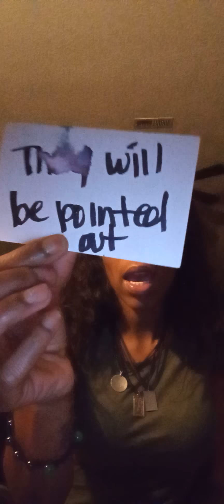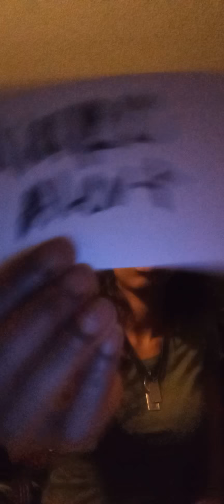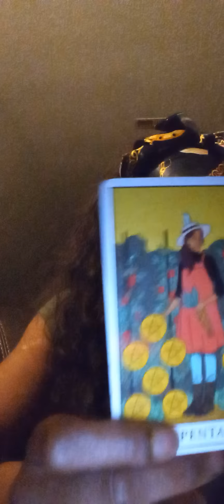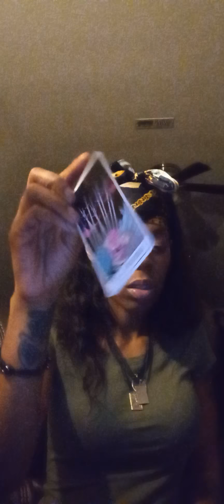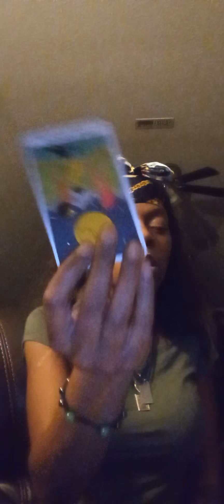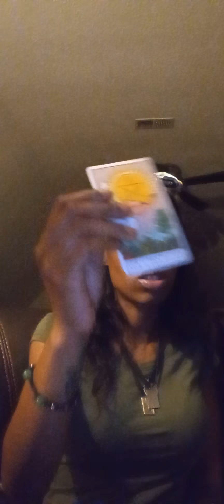Gemini♊ 👬🍵 😔Someone is confused on wht's the best decision😶‍🌫️🤔Not right or wrong🤷🌘🌒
thank you for your likes your shares and your subscribers I thank you for your support your comments your words of encouragement and all of my subscribers being ten toes down from the very beginning. If you would like to book a reading with me my schedule will be open I am open for questions and answers $10 as a special. However we do have to say in disclaimer that this is for entertainment purposes only because as you know we have to protect our page even though a spiritualist know what's going on.